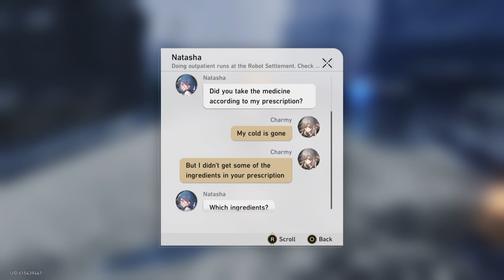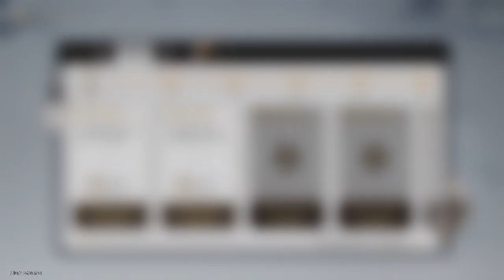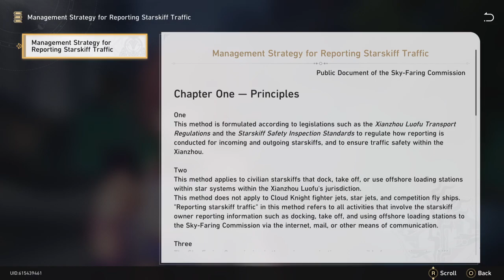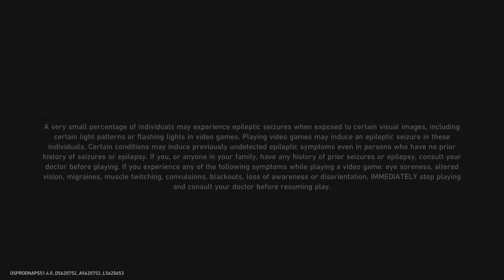Honkai: Star Rail (PS5) - Part 13